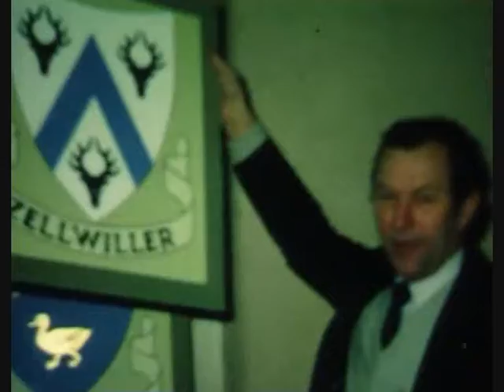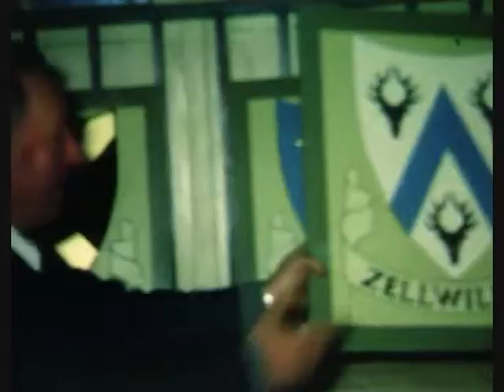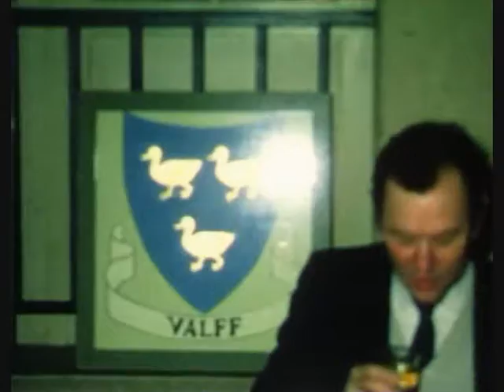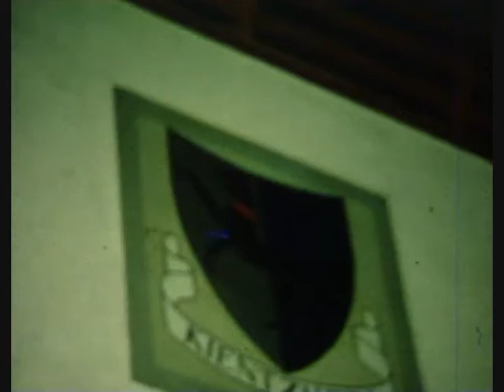Armoiries de Sainte-Odile (18 décembre 1982)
Armoiries de Sainte-Odile en 1982, filmées en Super 8 par l'association loisirs et culture de la commune